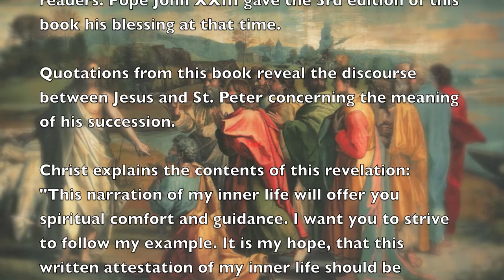Jesus talks to St. Peter - (The Inner Life)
Jesus talks to St. Peter about his succession - revealed the abbess Maria C. Baij in the book 'The Inner Life of Jesus'.

Maria C. Baij was the Benedictine Abbess in the San Pietro monastery in Montefiascone, Italy from 1743 to 1746. She had visions of the life of Jesus and disclosed her revelations in the book:
The Inner Life of Jesus.

Renowned church leaders, popes, theologians, and experts in mystical theology are all in agreement that the contents of this revelation of Jesus from Maria C. Baij are of high religious value for its readers. Pope John XXIII gave the 3rd edition of this book his blessings at that time.

Quotations from this book reveal the discourse between Jesus and St. Peter concerning the meaning of his succession.

Christ explains the contents of this revelation:
"This narration of my inner life will offer you spiritual comfort and guidance. I want you to strive to follow my example. It is my hope, that this written attestation of my inner life should be imprinted upon your heart. Through this book a large number of people should get to know my heart and worship it with reverence."